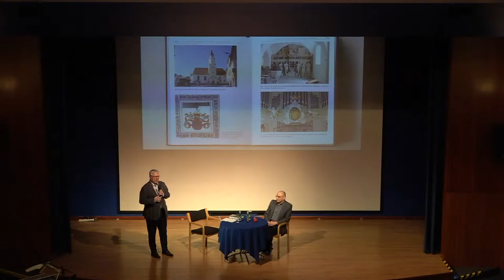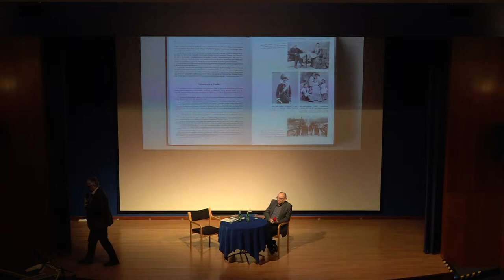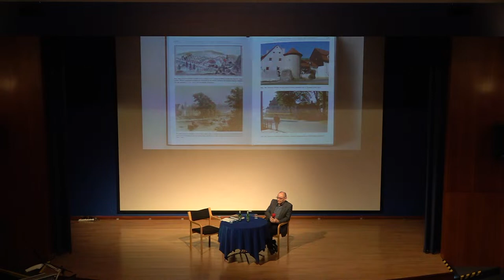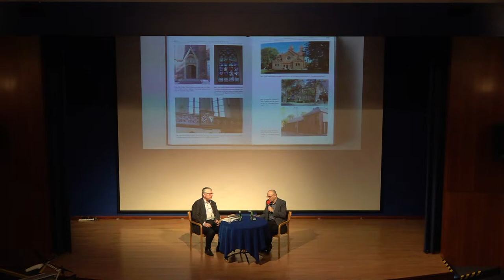„Schaffgotschowie” – z dr. Arkadiuszem Kuzio-Podruckim rozmawia prof. Ryszard Kaczmarek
Spotkanie promujące książkę „Schaffgotschowie. Dzieje wielkiego rodu z Europy Środkowej” dr. Arkadiusza Kuzio-Podruckiego. Prowadzenie: prof. Ryszard Kaczmarek

Katowice 2024